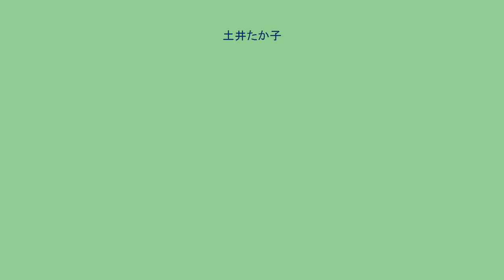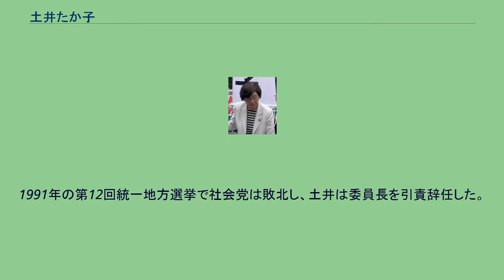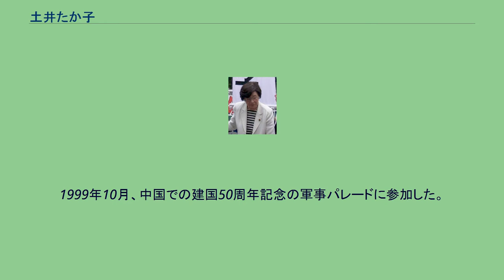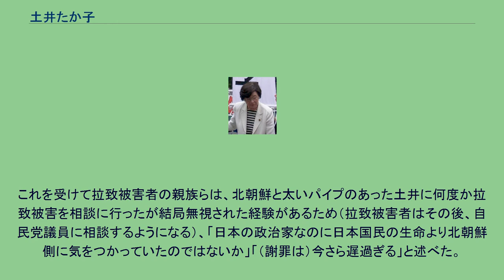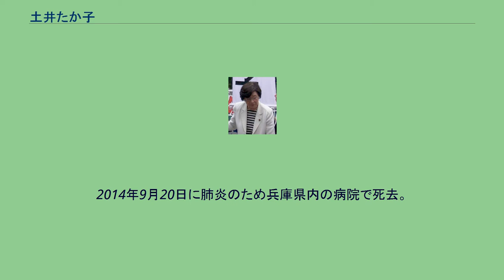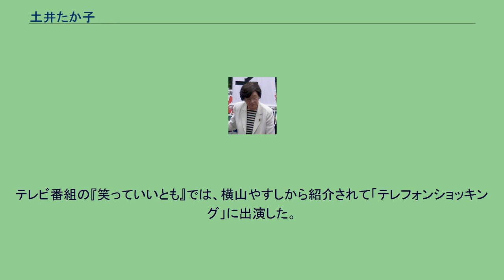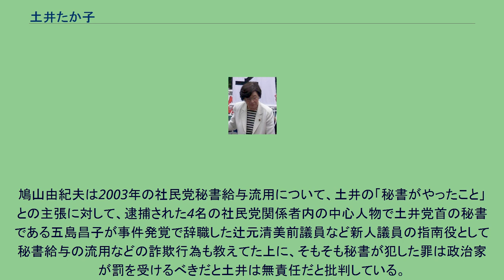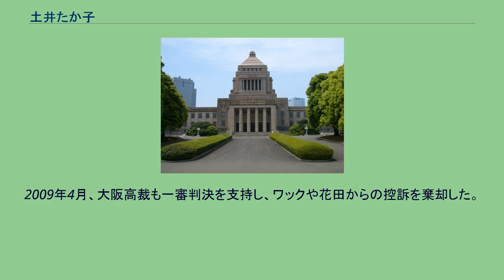土井たか子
土井 たか子（土井 多賀子、どい たかこ、1928年11月30日 - 2014年9月20日）は、日本の政治家、法学者。
愛称は「おたかさん」。
衆議院議員（12期）、日本社会党委員長（第10代）、衆議院議長（第68代）、社会民主党党首（第2代）などを歴任し、日本初の女性の衆議院議長、日本初の女性の政党党首を務めた。
父親は広島県出身の開業医、母親は京都府の出身。
1941年、兵庫県立第三神戸高等女学校に入学。
1945年に卒業。
同年3月17日の神戸大空襲に見舞われ、焼け出される。
1945年、旧制京都女子専門学校支那語科に入学。
1949年に卒業。
1949年より1954年まで、京都女子専門学校を前身とする京都女子大学で講師。
同志社大学で憲法学者の田畑忍が行なった講演「平和主義と憲法九条」に感動し、1949年に同志社大学法学部3年に編入学、田畑の指導を受ける。
同志社大学卒業を経て、1956年に同志社大学大学院法学研究科修士課程を修了。
1958年から1970年まで同志社大学にて、1963年から1969年まで関西学院大学にて、1967年から1969年まで聖和女子大学にて講師を務める。
専攻は憲法学であった。
1969年の第32回衆議院議員総選挙に旧兵庫2区に日本社会党から出馬し、初当選。
1980年には国会で性差別法に的を絞り、政府を追及。
「男女雇用差別」「女性のみ必修の家庭科」「父系しか認めない国籍法」などに関して質問を行う。
社会党新人代議士として初当選同期であった横路孝弘が北海道知事に就任した直後の1983年9月、田中寿美子の後任として日本社会党副委員長に就任する。
1986年、衆参同日選挙の惨敗を受けて石橋政嗣委員長が引責辞任すると、同年9月、副委員長から昇格し第10代社会党委員長に就任。
党史上初の女性の委員長であり、憲政史上でも初の女性党首であった。
書記長は山口鶴男。
前・石橋体制の末期に階級政党からの脱皮と国民政党への指向をうたう「日本社会党の新宣言」が難航の末に採択されたばかりでそのしこりもあり、従来の社会党委員長同様に党内の左右対立をまとめる党運営が求められた。
しかし、土井のはっきりした物言いのキャラクターが一般からの好感を獲得したことが土井の立場を後押しした。
時の首相は、改憲論者として知られる中曽根康弘であったが、土井は護憲・軍縮を掲げてこれに対抗。
しかし中曽根は改憲の動きには出ないものの、社会党が堅持を強く求めていた防衛費1%枠を撤廃している。
一方で内閣が提出した売上税法案に対しては社公民および社民連の4党統一組織を構築して抵抗、その間に行われた参議院岩手補選と第11回統一地方選挙で勝利し、廃案に追い込んでいる。
中曽根から政権を引き継いだ竹下登は消費税導入を強行するが、土井は消費税導入およびリクルート事件を激しく追及、宮澤喜一大蔵大臣を辞任させ、そして竹下内閣を退陣に追い込む。
1989年の第15回参院選では、消費税・リクルート事件の追及の際に強化された社公民路線を基礎とし、連合の会候補を3党が推薦するといった選挙協力体制を構築する。
結果、社会党が改選議席の倍以上を獲得、改選分では社会党が第一党、総議席では自民党が過半数割れの比較第一党という結果となる。
これは土井の個人的人気に支えられた面も大きく、「土井ブーム（おたかさんブーム）」と評された（新人女性議員の当選が目立った点からは「マドンナブーム（旋風）」とも呼ばれた）。
この時の土井の「山が動いた」も名文句として有名になった（与謝野晶子の詩「そぞろごと」冒頭「山の動く日来たる」をふまえている）。
選挙後も社公民路線を維持し、与野党が逆転した参議院での主導権を握る。
その皮切りとして女性初の参議院内閣首班指名を受けた（衆議院の優越により、首相には衆議院で指名された自民党総裁の海部俊樹が41年ぶりの両院協議会（不一致）を経て就任）。
また、消費税廃止公約が参院選大勝の要因であったこともあり、消費税廃止法案を社会党・公明党・連合の会・民社党の4党で提出し、12月11日、参議院で可決・通過させた（衆議院で廃案）。
1990年の第39回総選挙でもブームは続き、土井は総選挙で180人の候補を擁立する計画を立てたものの、中選挙区制で目標を満た...